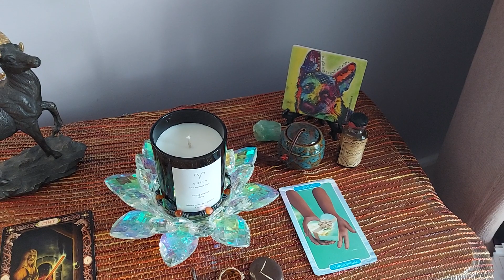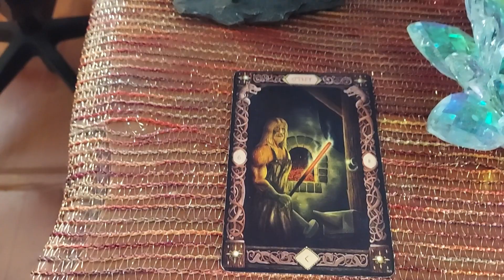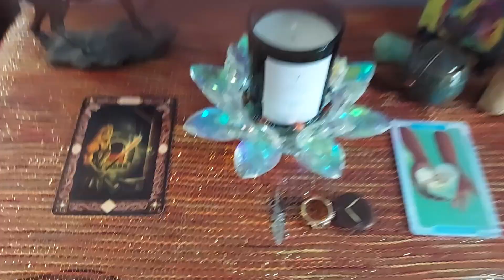New Moon in Aries Altar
The start of the lunation cycle in Aries...Be Brave!